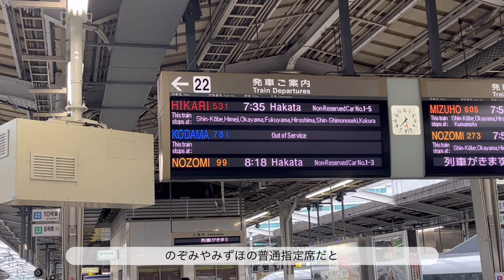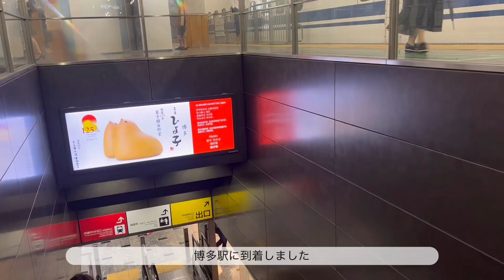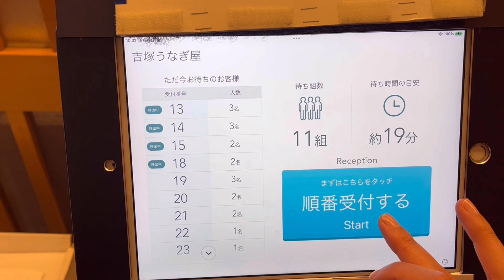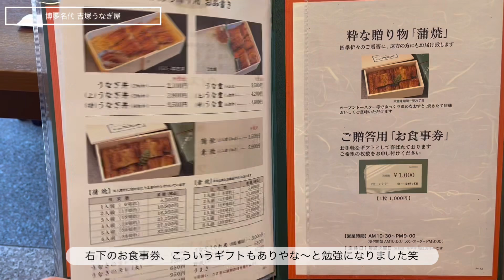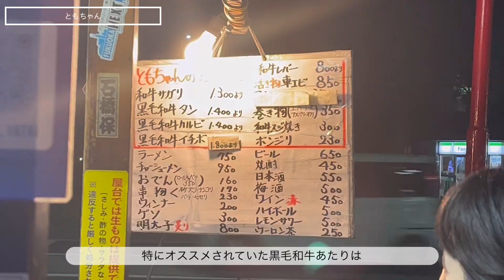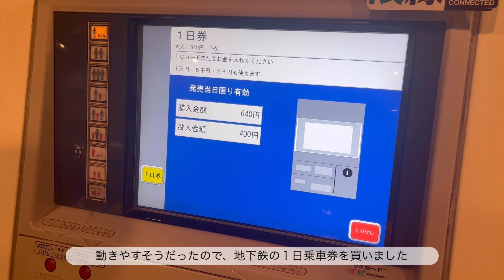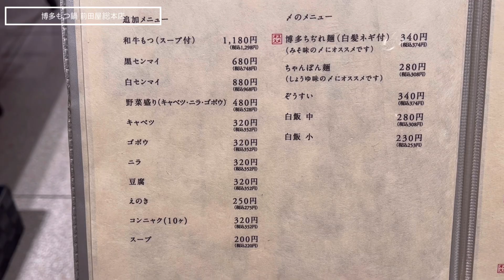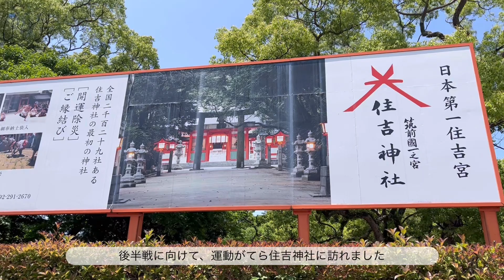SUB【九州旅】美味すぎる福岡グルメ①｜中洲・天神・博多｜うなぎ、屋台、もつ鍋｜バリ特ひかり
こんにちは、おさゆです。

福岡で爆食いしてきました！前編です。

【紹介しているお店】

後編では、ホテルのカフェラウンジ、とんこつラーメン、天ぷら、おうどんをご紹介します♩

京都出身 京都在住の私が、京都を中心に旅行やグルメに関するオススメを紹介したり

日常の何気ないヒトコマを、癒しや誰かのためになる情報に変えて動画をお届けできるよう、動画制作に励んでいます！